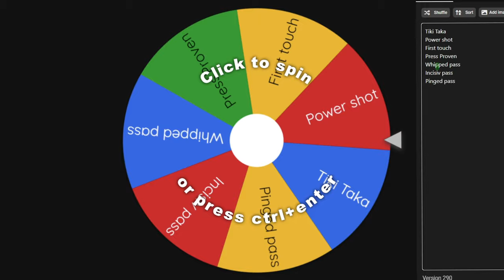EA FC 24 CAREER MODE | UN NOU STAR VINE LA ECHIPA !!! (SCUMP...)